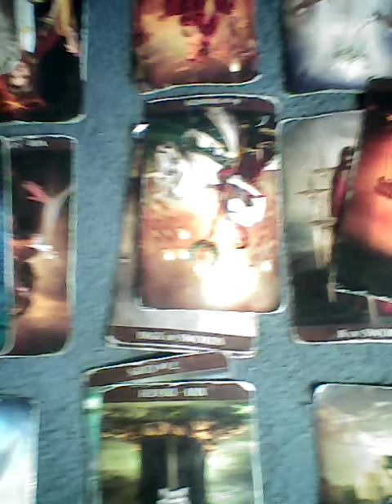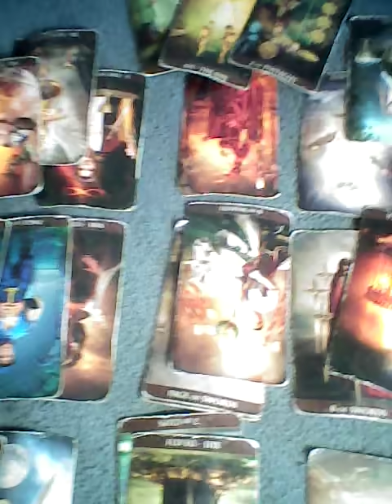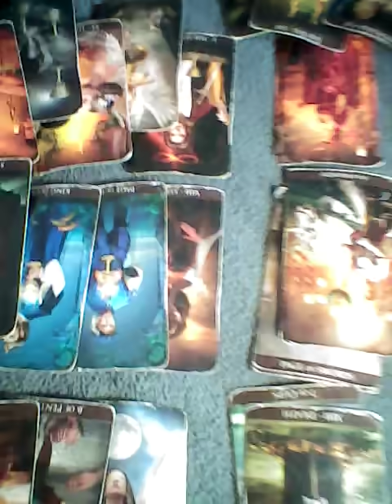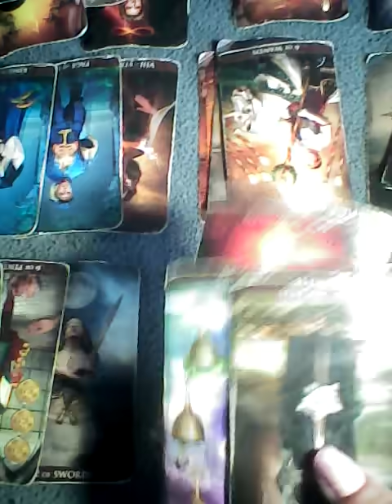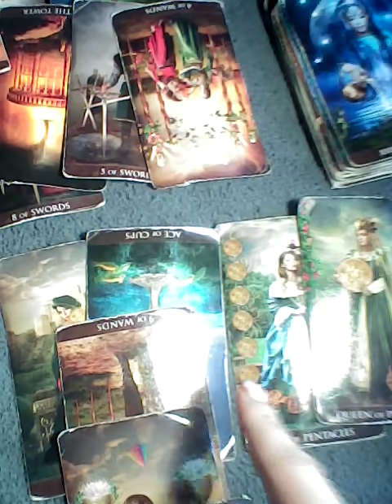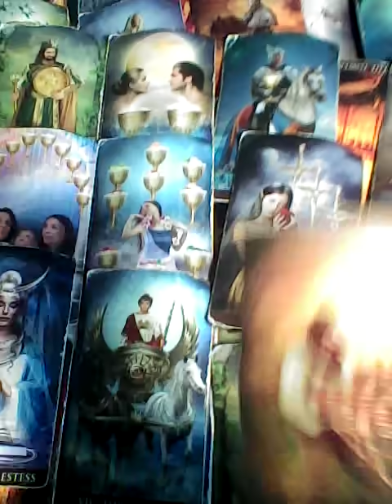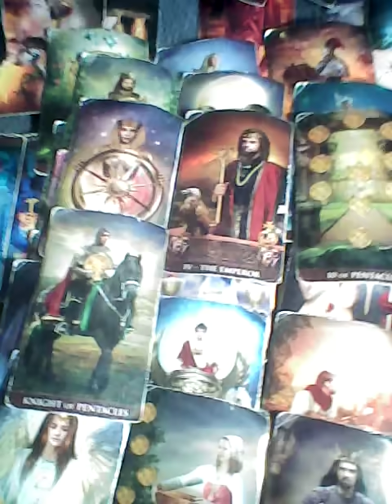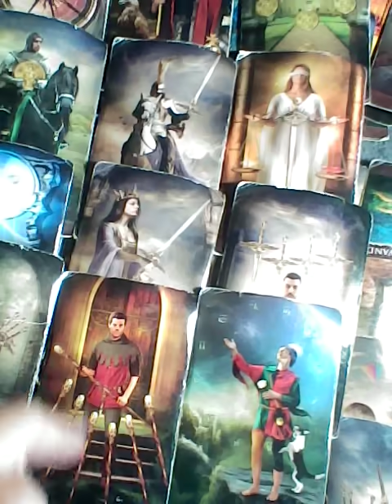Virgo Being exposed/Missing you a whole lot/Love offer/Listen September 3rd 2021 TAROTBARBIE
to purchase
readings, questions, tarot cards, protection bracelets sage incense, crystals, candles

NO RESCHEDULING AFTER MISSING AN APPOINTMENT YOU WILL HAVE TO REPURCHASE.
HOWEVER YOU HAVE 24 HOURS IN ADVANCE TO LET ME KNOW YOU CANT MAKE IT ONKY THAN YOU CAN RESCHEDULE.

thanks

barbie